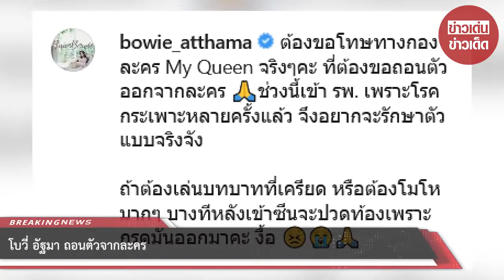โบวี่ อัฐมา ถอนตัวจากละคร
ขอบคุณ bowie_atthama
ขอขอบคุณข้อมูลจาก: